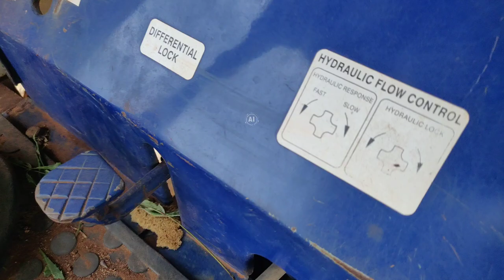Farmtrac 6065 Supermaxx 65hp 4wd | ADDC performance in cultivator | Hydraulic settings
Hello friends this video about the Farmtrac 6065 supermaxx 4wd 65 hp tractor drawbar performance. ADDC hydraulic setting + cultivator performance with proper settings.

For more information about tractor 👇
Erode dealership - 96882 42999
For more information about extra fittings + implements 👇